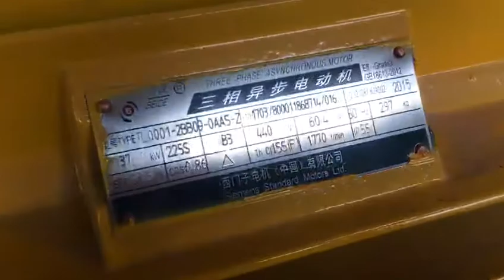Customer Visit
The Vietnam customer choose 3 suppliers for comparison before last decision, he came and check our machinery before he placed the order.